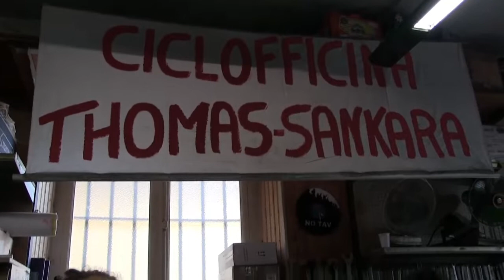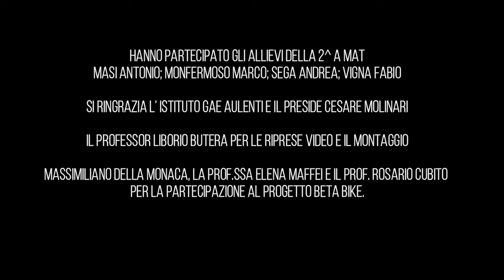Il progetto BETA unisce gli studenti del Gae Aulenti e gli studenti dei paesi poveri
Hanno partecipato gli allievi della 2^ A MAT
MASI ANTONIO; MONFERMOSO MARCO; SEGA ANDREA; VIGNA FABIO
Si ringrazia l’ Istituto Gae Aulenti e il Preside Cesare Molinari
Il Professor Liborio Butera per le riprese video e il montaggio
Massimiliano Della Monaca, la Prof.ssa Elena Maffei e il Prof. Rosario Cubito per la partecipazione al progetto Beta Bike.